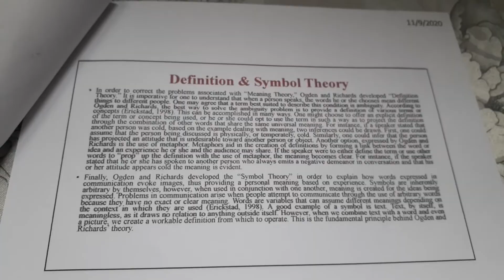SemiOtic mOdels by Ogden & Richards.............